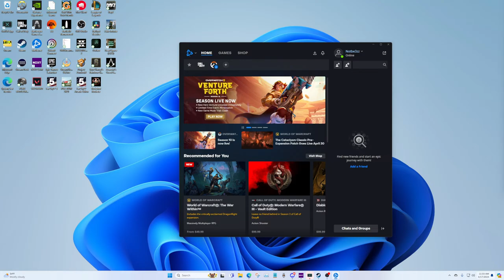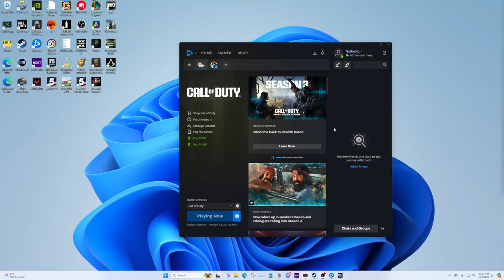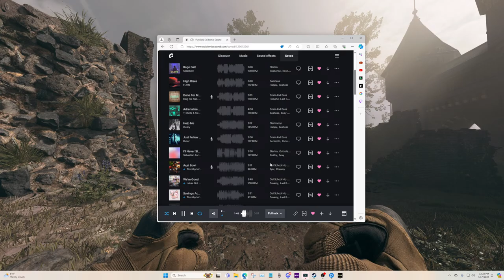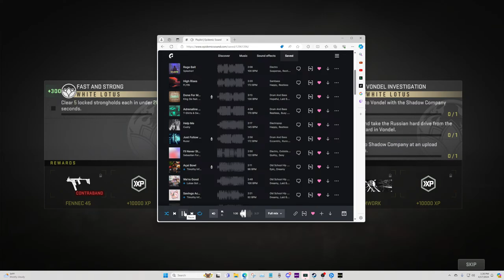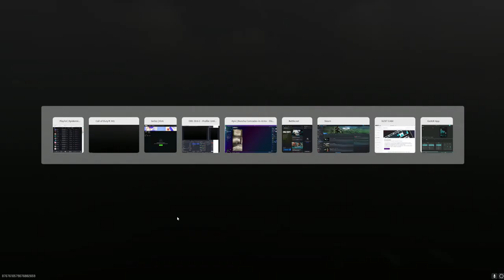DMZ today... Gray Zone TOMORROW...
We are back! Sorry about those technical issues yesterday we will continue the new account and tomorrow we are playing Gray Zone Warfare. and of course VIBES